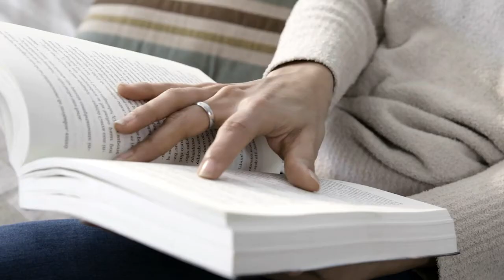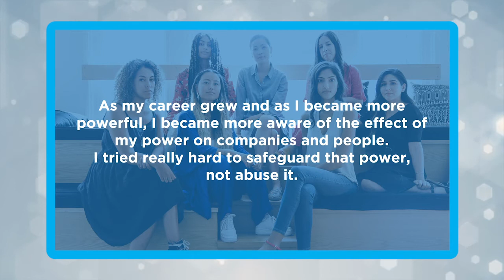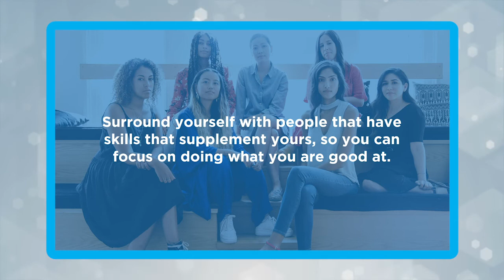MasterStart Inspiring Women Series with Dot Field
In the latest instalment of our Inspiring Women Leaders Series, MasterStart CIO Faryn Pearson spoke to leader and humanitarian Dot Field about celebrating women leaders and the sensitivity to privilege, power and confidence.